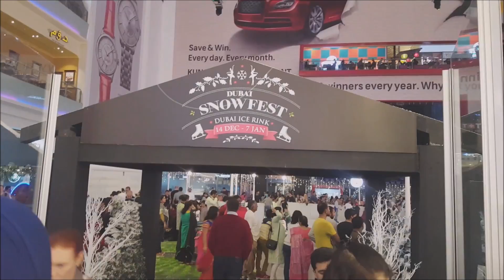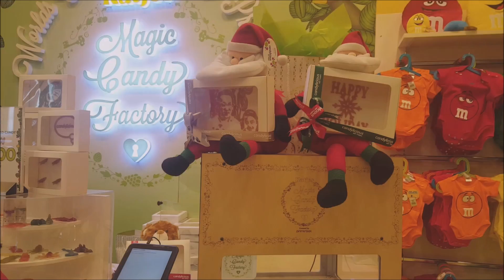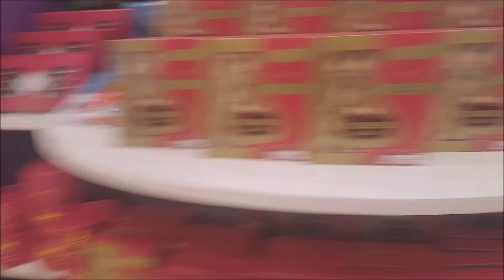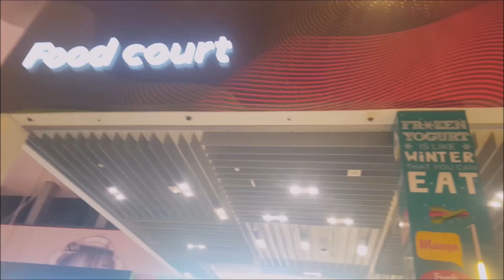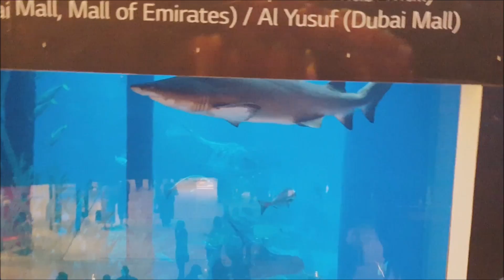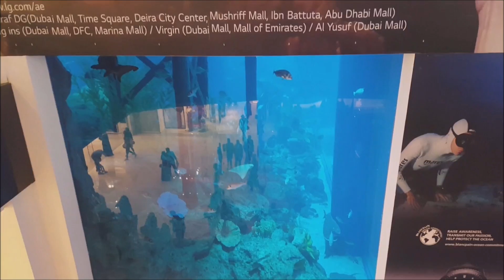2018 new look burj Khalifa super heroes tour with fun family play ground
Welcome to Kids want toy review Channel
1st January New Year  celebration with super kids lovely time at Dubai Mall  Burj Khalifa THEY love to go for chocolate shopping